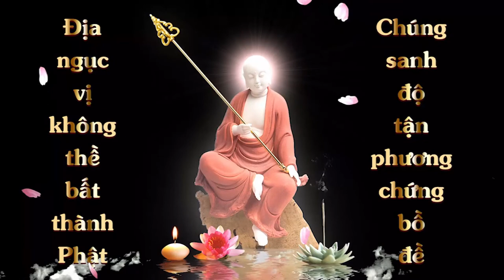Vẽ tranh ngài Quán Thế Âm Bồ Tát | Đăng Đăng 13 tuổi | Cộng Đồng Địa Tạng Bồ Tát